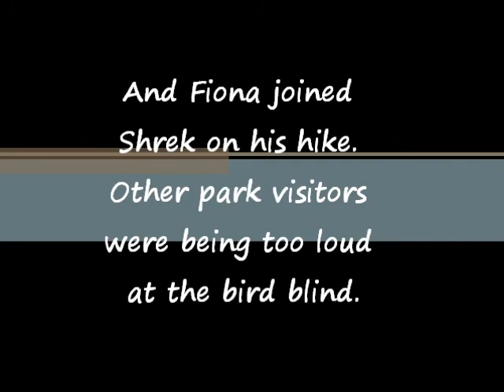Epic Road Trip Day 6 Part II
Hiking and exploring caves in Palo Duro Canyon State Park.
PeaceLoveHike(dotcom)